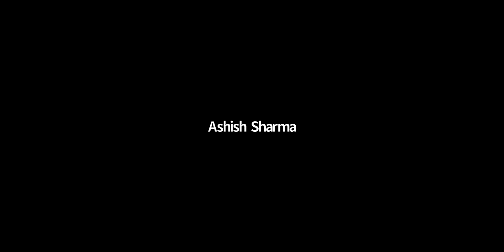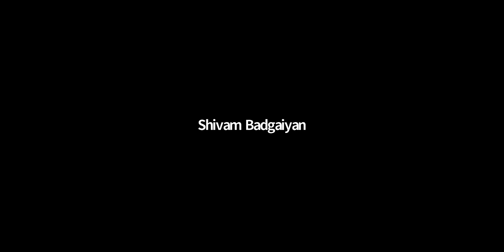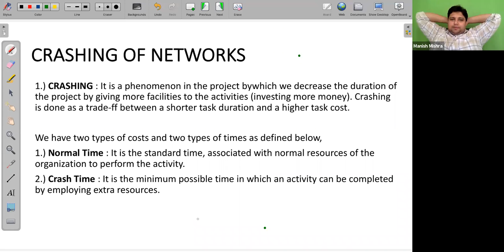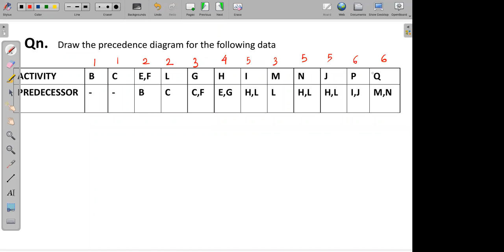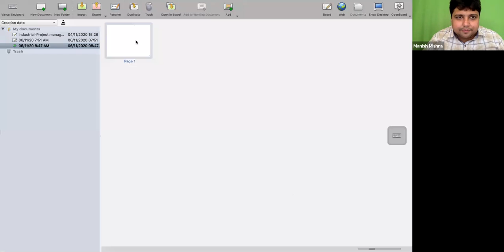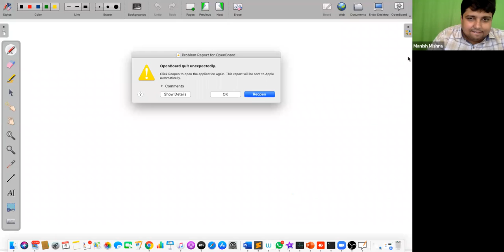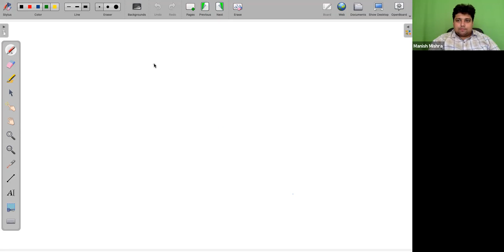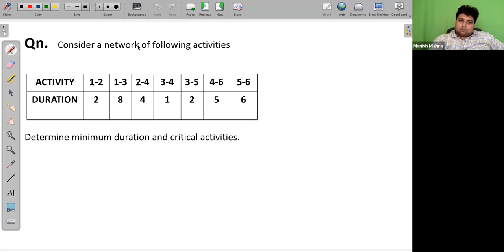GATE | ME | INDUSTRIAL ENGINEERING | L 10